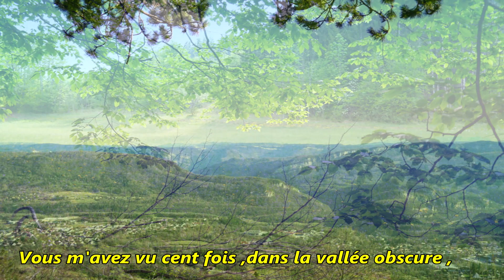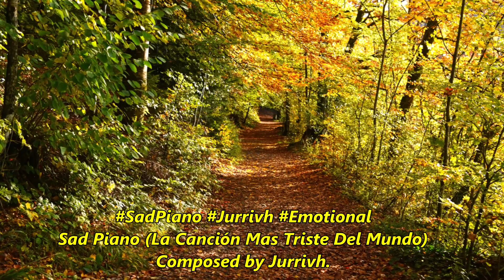Aux arbres Victor Hugo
Jurrivh
Sad Piano (La Canción Mas Triste Del Mundo) Composed by Jurrivh.

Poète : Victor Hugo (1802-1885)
Recueil : Les contemplations (1856).
 Aux arbres
Arbres de la forêt, vous connaissez mon âme !
Au gré des envieux la foule loue et blâme ;
Vous me connaissez, vous ! — vous m'avez vu souvent,
Seul dans vos profondeurs, regardant et rêvant.
Vous le savez, la pierre où court un scarabée,
Une humble goutte d'eau de fleur en fleur tombée,
Un nuage, un oiseau, m'occupent tout un jour.
La contemplation m'emplit le cœur d'amour.
Vous m'avez vu cent fois, dans la vallée obscure,
Avec ces mots que dit l'esprit à la nature,
Questionner tout bas vos rameaux palpitants,
Et du même regard poursuivre en même temps,
Pensif, le front baissé, l'oeil dans l'herbe profonde,
L'étude d'un atome et l'étude du monde.
Attentif à vos bruits qui parlent tous un peu,
Arbres, vous m'avez vu fuir l'homme et chercher Dieu !
Feuilles qui tressaillez à la pointe des branches,
Nids dont le vent sème au loin les plumes blanches,
Clairières, vallons verts, déserts sombres et doux,
Vous savez que je suis calme et pur comme vous.
Comme au ciel vos parfums, mon culte à Dieu s'élance,
Je suis plein d'oubli comme vous de silence !
La haine sur mon nom répand en vain son fiel ;
Toujours, — je vous atteste, ô bois aimés du ciel ! —
J'ai chassé loin de moi toute pensée amère,
Et mon cœur est encor tel que le fit ma mère !

Arbres de ces grands bois qui frissonnez toujours,
Je vous aime, et vous, lierre au seuil des antres sourds,
Ravins où l'on entend filtrer les sources vives,
Buissons que les oiseaux pillent, joyeux convives !
Quand je suis parmi vous, arbres de ces grands bois,
Dans tout ce qui m'entoure et me cache à la fois,
Dans votre solitude où je rentre en moi-même,
Je sens quelqu'un de grand qui m'écoute et qui m'aime !

Aussi, taillis sacrés où Dieu même apparaît,
Arbres religieux, chênes, mousses, forêt,
Forêt ! c'est dans votre ombre et dans votre mystère,
C'est sous votre branchage auguste et solitaire,
Que je veux abriter mon sépulcre ignoré,
Et que je veux dormir quand je m'endormirai.

Juin 1843.

Victor Hugo.